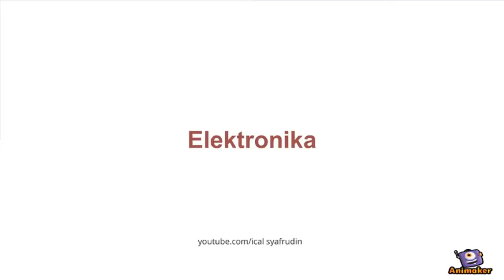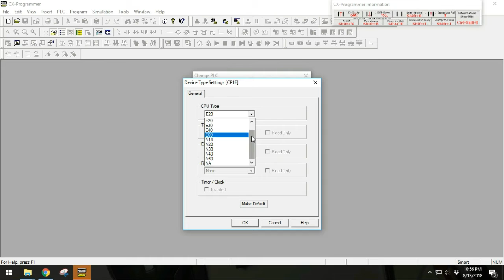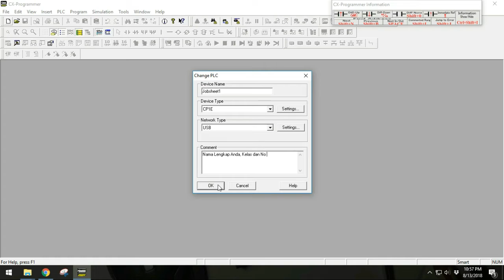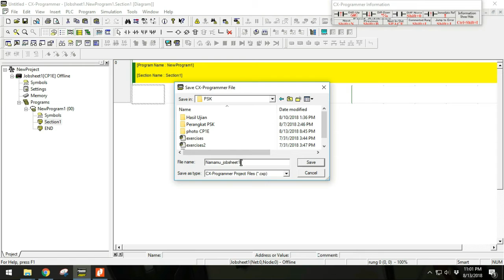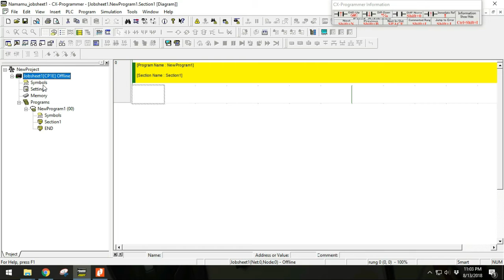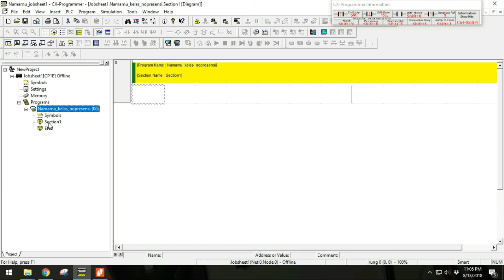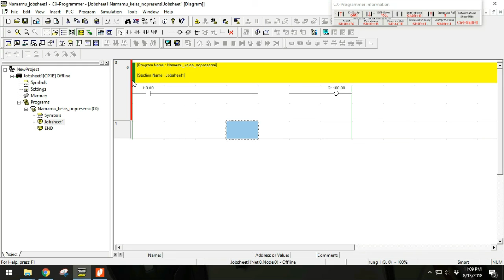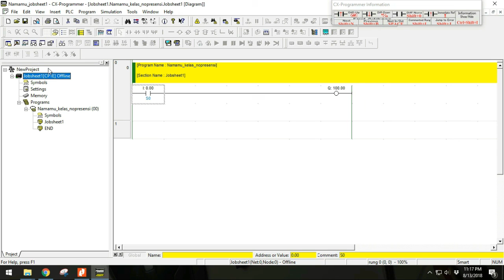VLOG #2 Start CX Programmer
vlog ini berisi tutorial bagaimana cara memulai CX Programmer